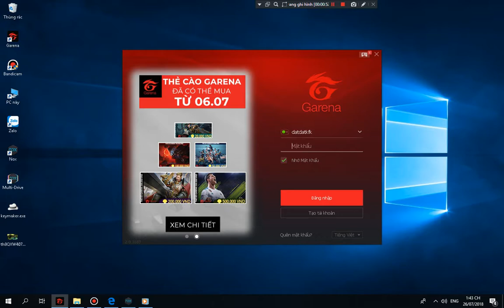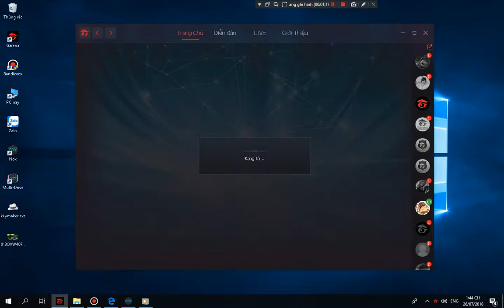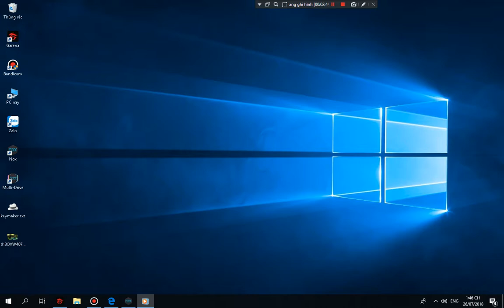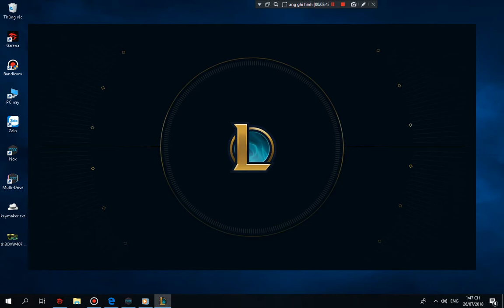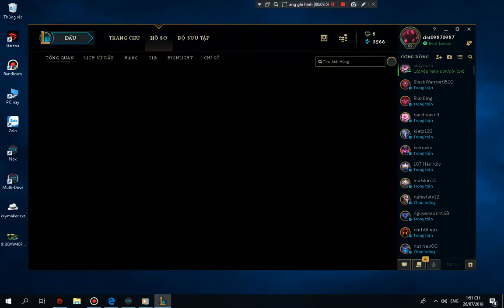Video mang tính chất giáo dục, giải trí, hài hước và thư giản. Cho Acc vip Liên Minh vip 2019!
Video có tính chất giáo dục, giải trí, thư giản. Video có tính chất giáo dục, giải trí, thư giản. Video mang tính chất giáo dục, giải trí, hài hước và thư giản.
ĐĂNG KÍ NHA CẢ NHÀ!
CHÚC CẢ NHÀ CÓ NHỮNG PHÚT GIÂY VUI VẼ!